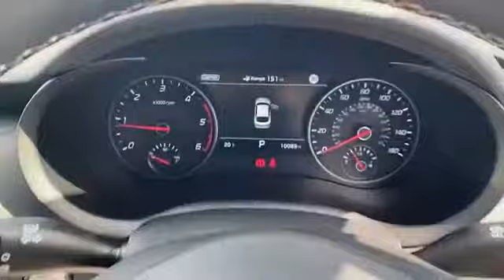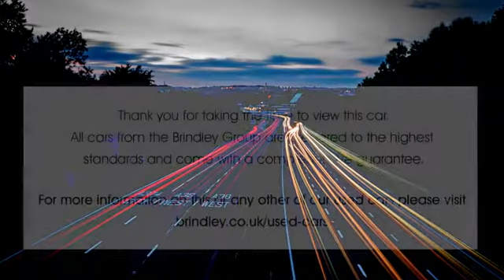LF19MVY for sale with Brindley Kia Wolverhampton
For sale LF19MVY from Brindley Kia Wolverhampton. Don't miss out on your next used car come down and test drive it today!